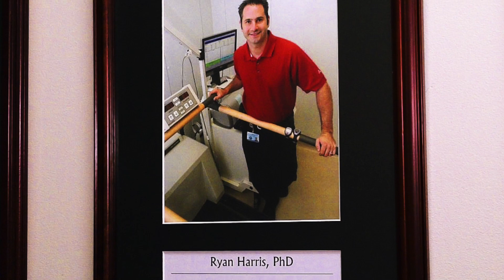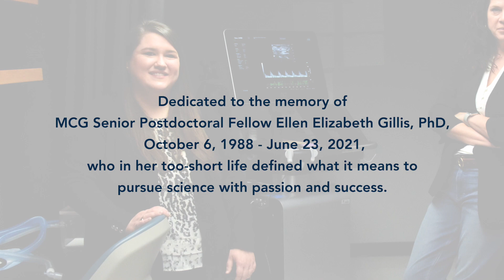Study Biomedical Sciences | The Graduate School at Augusta University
By joining the Medical College of Georgia and Dental College of Georgia's biomedical community at Augusta University, you will choose an exciting path of training,  professional and career development and incredible possibilities for making a difference.